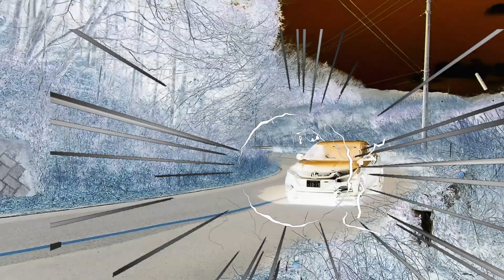【ヴェゼル】VEZELにサイドプロテクションモールを取り付けカスタム！上質な貴賓あふれるSUVへと大変身しちゃいました？【海斗の日常】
ヴェゼルそれは美しくカットされた宝石のような多面的な輝きを放つSUV
まだまだコンパクトＳＵＶ王者の地位は揺らぎませんよ！負けるな！

↓セカンドチャンネルにお引越ししました。

ドアモールはステンレス素材、プロテクションモールはABS素材のようです
どちらを選ぶかは好みの問題ですが後者の方が重量が軽い＆傷防止効果あり